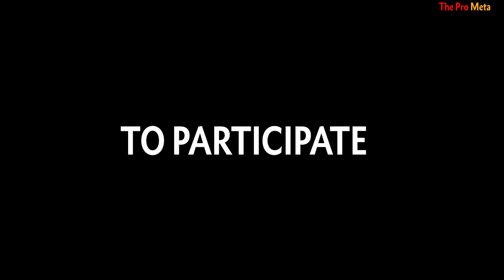Ame's Monkey King Makes Enemies Go "OOK OOK"!